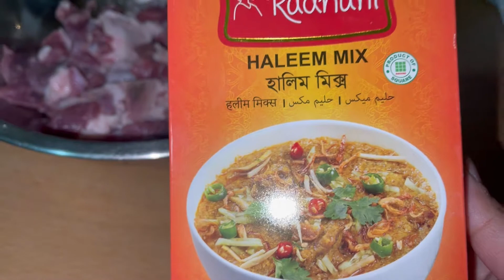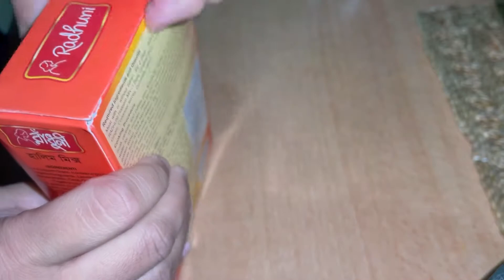Pregnancy craving এ হঠাৎ করে কি যে খেতে ইচ্ছা করে আমার 🤦🏻‍♀️ সহজে বানিয়ে ফেললাম। pregnancy Dairy